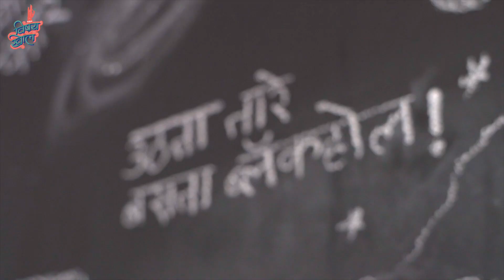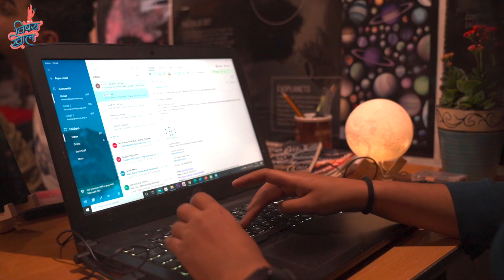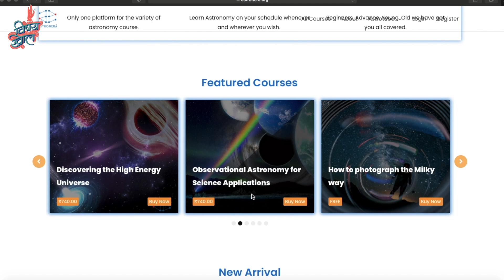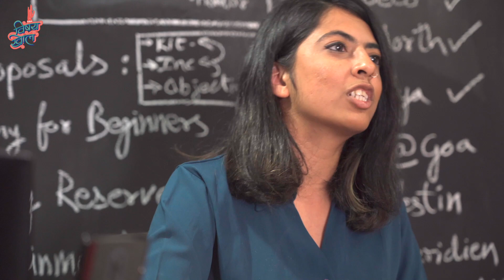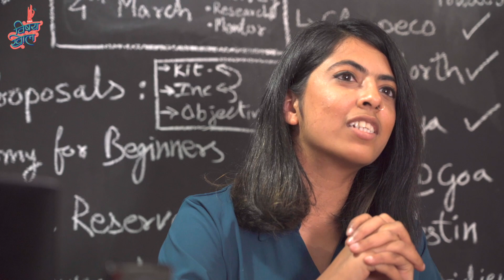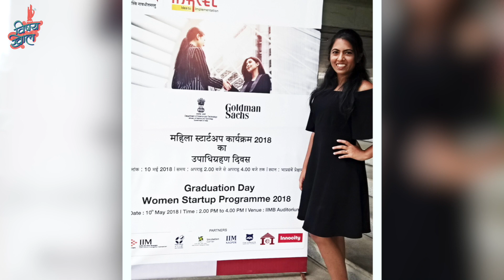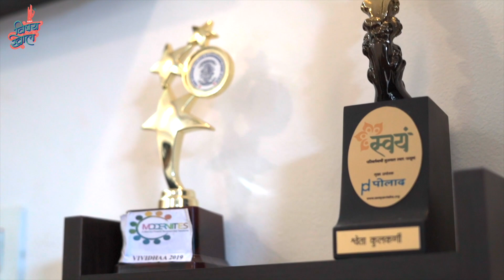OddVata ft. Shweta Kulkarni | @Astron Era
She's a student and an entrepreneur of astronomy, she's an Astropreneur. A journey that takes you to space and back, witness Shweta Kulkarni and her amazing story in this episode of OddVata. She aims to spread awareness about astronomy and it's her mission to make the subject accessible to the common man through her initiative AstronEra.

Credit list -

Guest - Shweta Kulkarni
Special Thanks - Siddharth, Aishwarya, Aniruddha

Director- Omkar Jadhav
Assistant Director - Sayali Yewale
Cinematographer- Nachiket Pendse
Location Sound- Sourabh Morgaonkar
Coordinator- Sharda Bhawar
Editor - Tanwee Paranjpe
Creative Producer- Paula McGlynn
Production - Prajakta Salbarde
Transport - Shubh Tours and Travels- Mahadev Koli
Social Media- Aniket Jadhav, Pooja Parab, Tanvi Kulkarni, Richa Jawalekar
Subtitles - Prachi Hankare